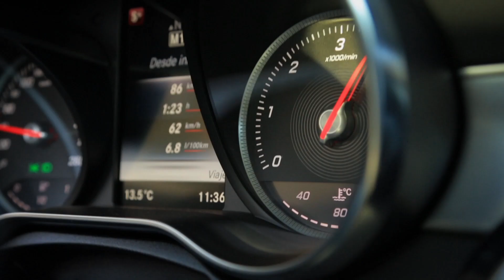Mein Guide: mit der C-Klasse von Zarauz nach Zumaia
Vom Einfachen das Beste: unterwegs in der Mercedes-Benz C-Klasse auf der Flysch-Route, wo sich die iberische Halbinsel von ihrer baskisch rauen Seite zeigt.